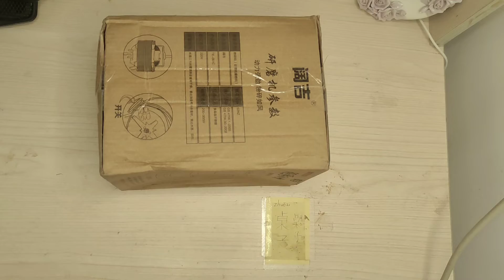Pulse , Masala Mixing Blender - Unboxing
Pulse , Masala Mixing Blender